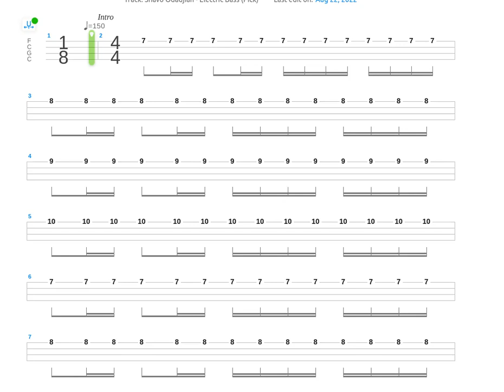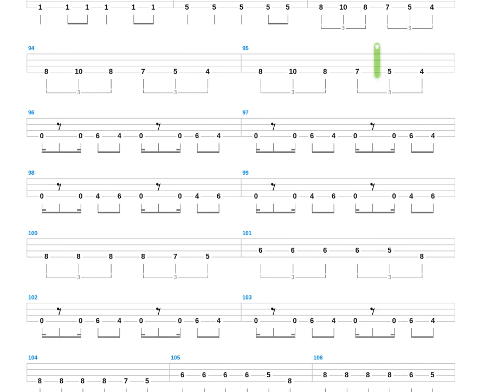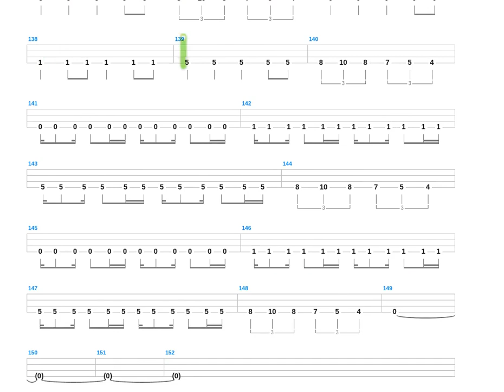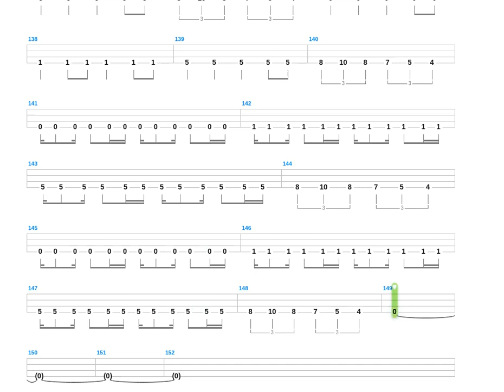Forest + System of a Down + Bass only + Bass tab